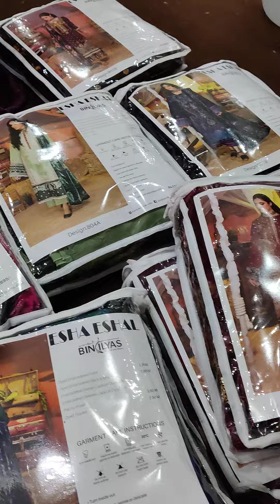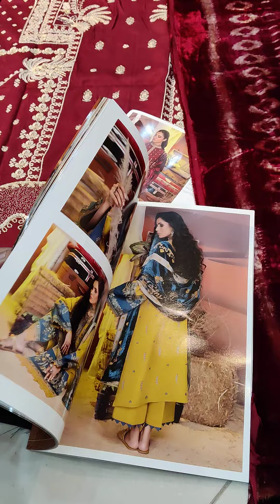Esha Eshal by Binilyas Luxry Valvet Sahwal Embroided Wool Collection wholesale price Weekend Sale